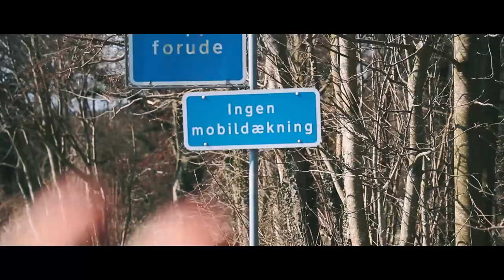Besøger Bornholm | Jakob Lyager Birkedal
Denne video indeholde reklame.

Jeg drog sammen med 3 andre fotografer til Bornholm i samarbejde med Destination Bornholm. Jeg kan varmt anbefale Bornholm til enhver - fantastisk natur hvor man flere gange tænkte "er man stadig i Danmark?" - jeg kommer helt sikkert igen!